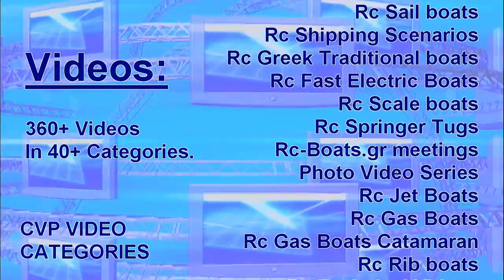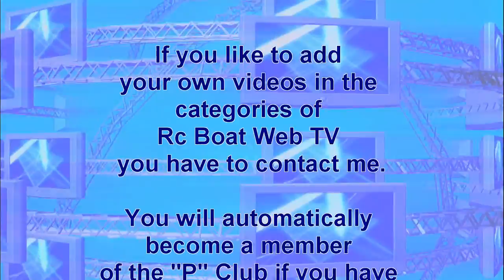Rc-Boat Web TV Annual Report 2011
The Annual Report for the Year 2011 of the 1st Greek Web channel for Rc-Boating.